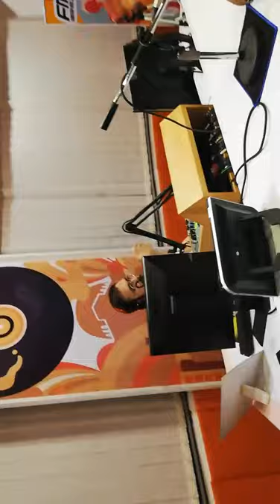Festiwalk by Aamer Syed on FM91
was invited on the best radio show in K town by the very own DINO ALI